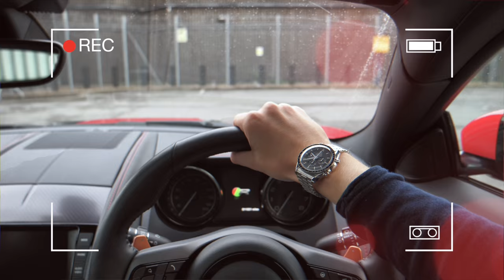Learning To Be a Van Driver (w/ LennyTheGeeza)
Merry Christmas!

0:29 - Jingle Bells 7 by Kevin MacLeod is licensed under a Creative Commons Attribution licence

3:03 - 'We Wish You A Merry Christmas' by E's Jammy Jams

8:05 - 'Jolly Old St Nicholas'  by E's Jammy Jams